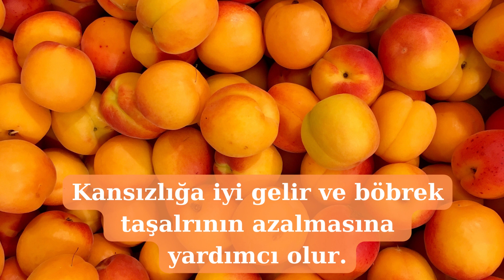KAYISI' NIN FAYDALARI